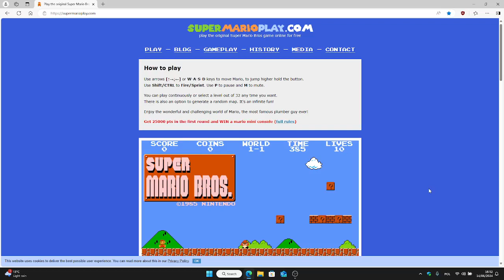SUPER MARIO BROS GAME #124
SUPER SPOŁECZNOŚĆ.